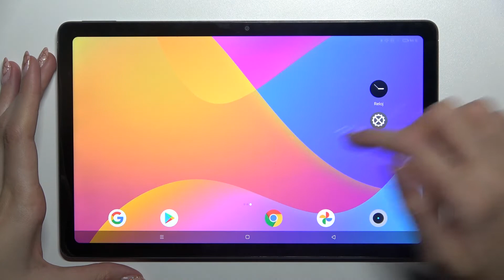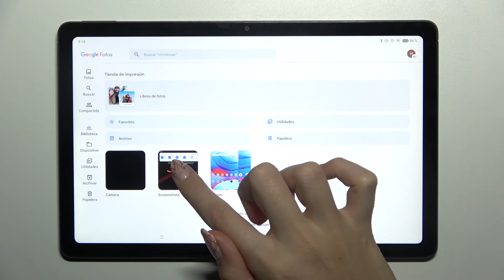Cómo hacer captura de pantalla en REALME PAD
Si quieres hacer una captura de pantalla en tu Realme Pad, pero no sabes cómo, sigue las instrucciones del vídeo. Vas a aprender a hacer la captura de pantalla en el Realme Pad en unos pocos pasos. Hoy presentamos cómo se hace captura de pantalla de tu Realme Pad.

¿Cómo hacer la captura de pantalla en el Realme Pad? ¿Cómo se hace la captura de pantalla en el Realme Pad? ¿Cómo hacer la captura de pantalla del Realme Pad? ¿Cómo hacer una foto de pantalla en el Realme Pad? ¿Cómo tomar un pantallazo en Realme Pad? ¿Dónde se guardan las capturas de pantalla en Realme Pad?